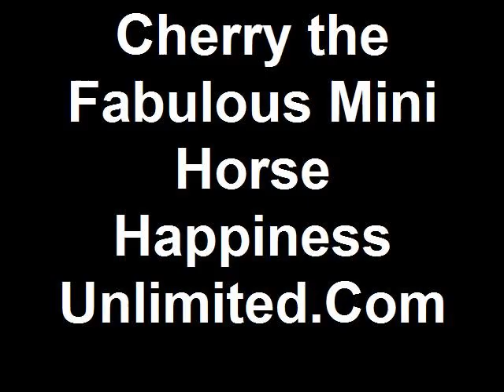Cherry the Fabulous Mini Horse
Pony Cart rides, Animals. Tricks